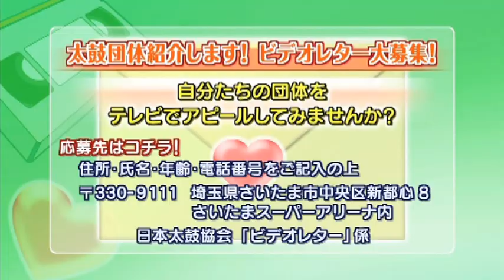太鼓ちゃんねる第129回HD版(2011.10.9放送分)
衛星デジタル放送・BS11の和太鼓情報番組「太鼓ちゃんねる」第129回目の放送『高画質版』です。今回の内容は、愛知県豊田市で開催された「太鼓祭inとよた第１回西日本大会」ライブレポート２回目、YUKIMI先生の「ワンポイント太鼓レッスン」、イベントガイドの３本立てです。